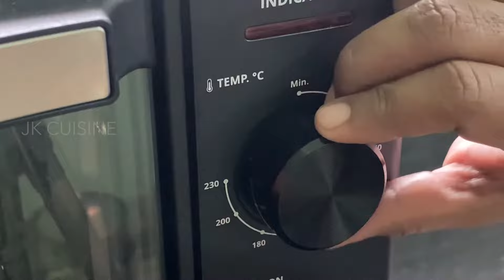Potato Cheese Cups (Eggless) | Potato Recipes | JK CUISINE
How to cook Potato Cheese Cups (Eggless) Recipes with step by step video recipe. Watch JK CUISINE, the recipe & cooking method of Potato Cheese Cups (Eggless).